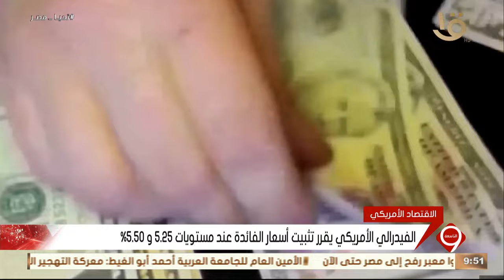أخبار الاقتصاد.. جهود حكومية حثيثة لتوفير السلع المدعمة للمواطنين بالمنافذ التموينية